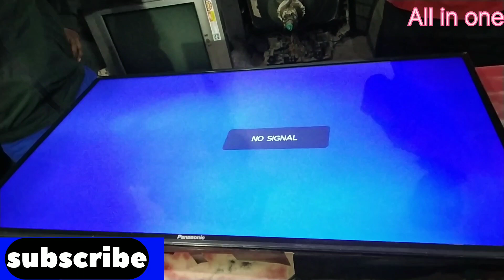Panasonic Led Tv 43 Inch Backlight Repair.# Backlight Repair Panasonic Led Tv 43 Inch. 🌹🥀🌷